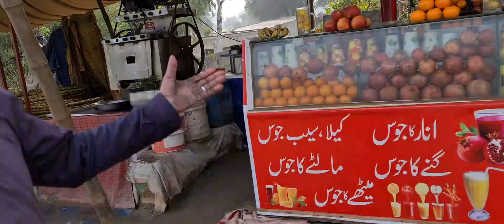Pakistan 🇵🇰 Azad Kashmir Vlog 6 Part 1 Oranges tasting/Fresh Juice pomegranate at Zaman Chowk